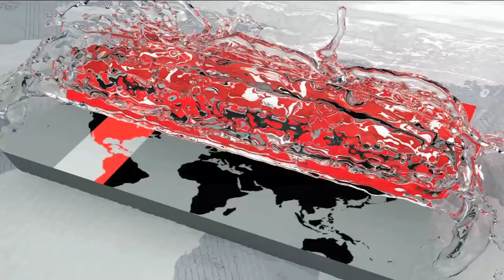উইন্ডিজ সিরিজেই ফিরছেন তামিম-সাকিব? | এবার আলাদা টেস্ট দল গঠনের পরিকল্পনা | Habibul Bashar